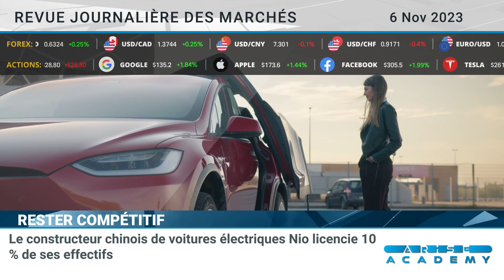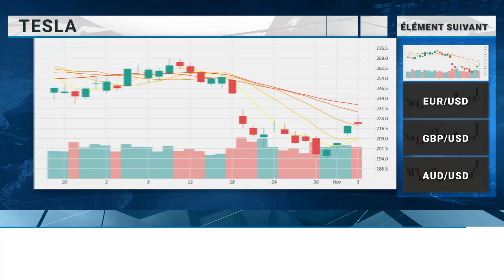Arise Academy FR Revue journalière des marchés 06 11 2023